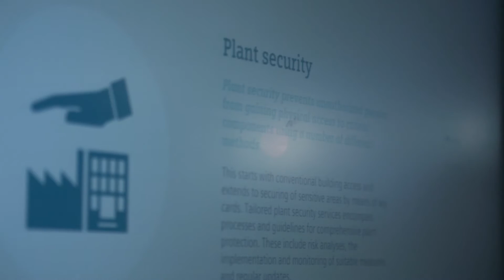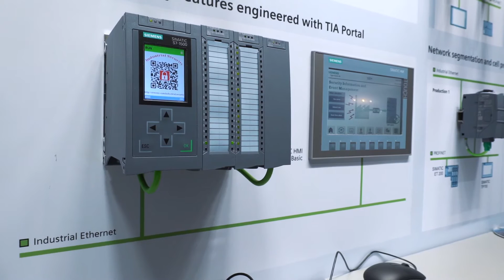Protecting Productivity with Plant Security Services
Protect your automation system with Plant Security Services - against cyber threats. Identify vulnerabilities and threats at an early stage. Take proactive measures. Achieve optimal long-term plant protection.